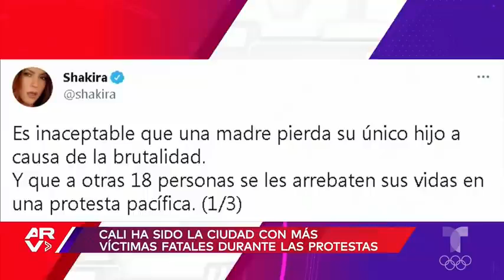Colombia Arde tras Ocho días de Protestas Por La Ley Tributaria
Colombia en llamas